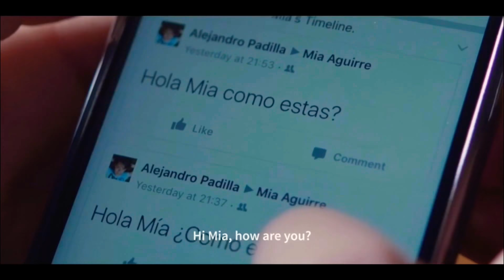Crazy love story through social media | watch this movie for aware of faker